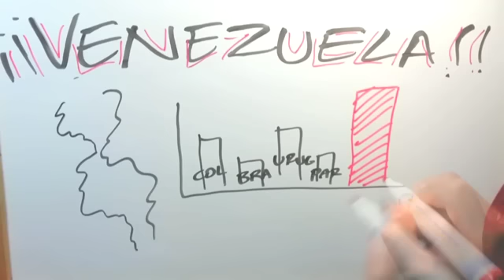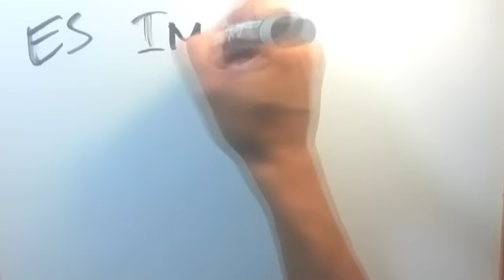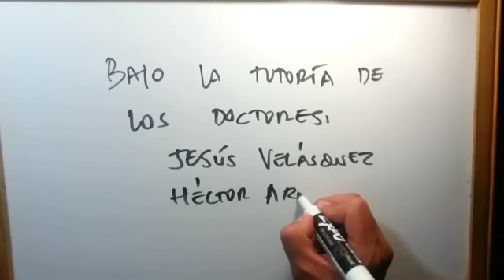Embarazo en la adolescencia. Todo a su tiempo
Desde la Facultad de Medicina de la Universidad Central de Venezuela, preocupados por la problemática sobre el embarazo en adolescentes, un grupo de estudiantes de Medicina, cumpliendo con la Ley de Servicio Comunitario, deciden producir este video que trata sobre la prevención y las consecuencias que trae el embarazo a edades tempranas.
¡NO TE ADELANTES A TU TIEMPO!

Otro aporte más de SOS Telemedicina para Venezuela.

Estudiantes de 6to año de Medicina, Escuela José María Vargas:
Abreu, Flor
Alcalá, Maria
Amorin, José
Barbar, José
Bolívar, José
Briceño, Carl
Burgos, José
Casique, José
Grieco, Luisa
Hernández, Juan
Ordáz, Jennisamar